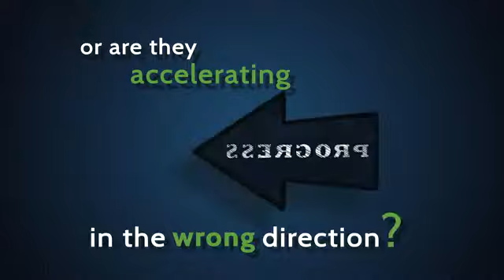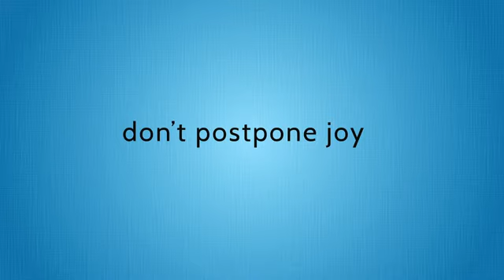Why are we here? The Uniiverse